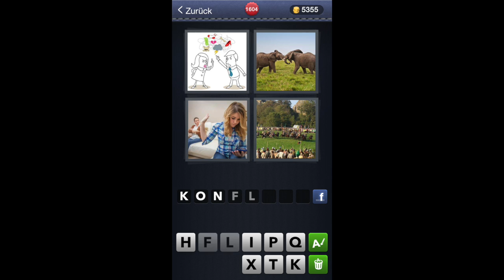4 Bilder 1 Wort - Level 1604 [HD] (iphone, Android, iOS)